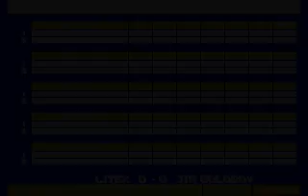Jim Goloboy vs. Litex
RSS Clash of the Leagues - First Round